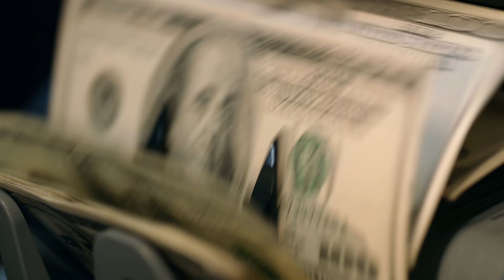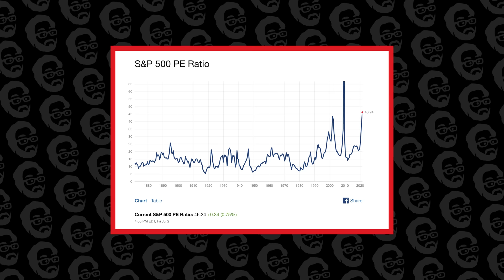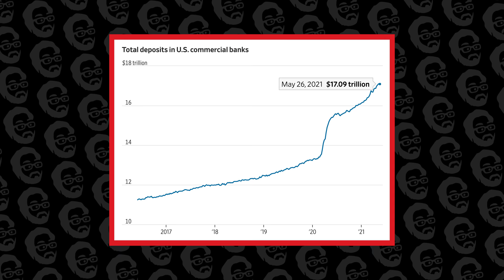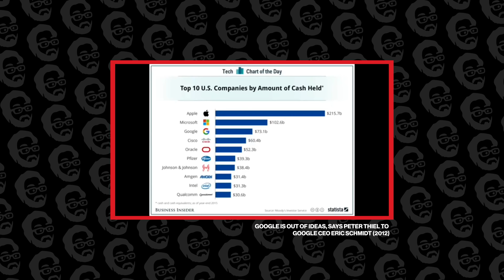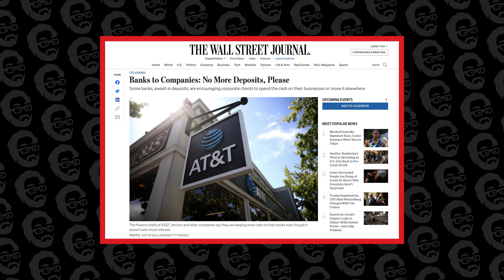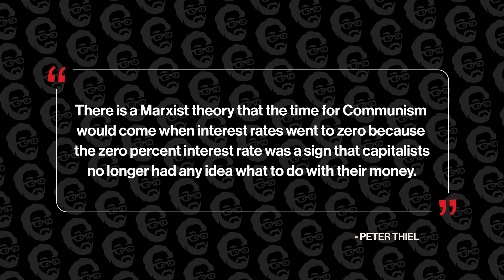There's Too Much Money in The World. Here's Why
"Capital is cheap" means we are living in the most growth-mindset period of history, ever. In this episode we explore why and what YOU can do about it.

0:00 Capital is CHEAP
1:39 Why there's too much money!
4:33 Is the world running out of ideas?
8:07 What can save us?
11:15 The future is only limited by US.

I’m Garry Tan, venture capitalist and founder at Initialized Capital. We were earliest investors in billion dollar startups like Coinbase and Instacart, and I’m a Forbes Midas List Top 100 venture capitalist in the world. We want these videos to be about helping people build world-class teams and startups that touch a billion people. Our startups have gone on to create more than $100 billion in market value so far, and Initialized has over $1B in assets under management.